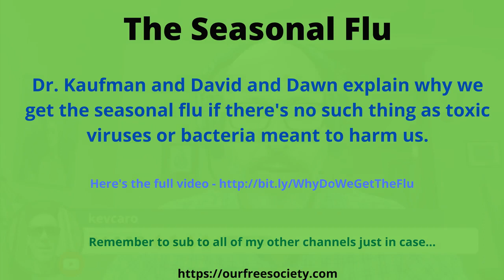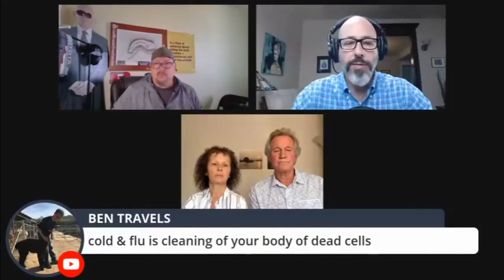How do you explain the seasonal flu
I chopped the full video into 3 parts as these topics are very important, especially when you are explaining why viruses don't exist.

This is the one about flu.